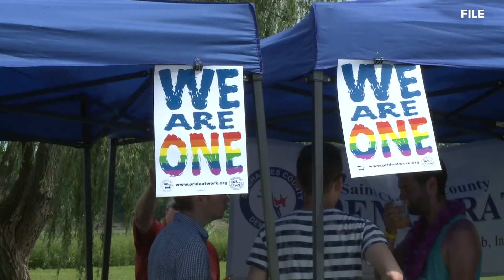St. Charles Pride Festival kicks off Saturday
The St. Charles Pride Festival takes place from noon to 7 p.m. Saturday. Festivities include a doggie drag show, family crafts and more.